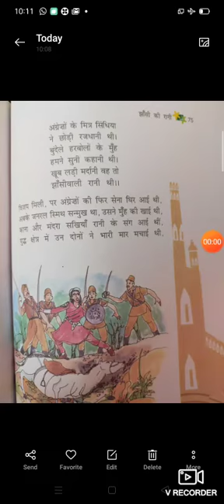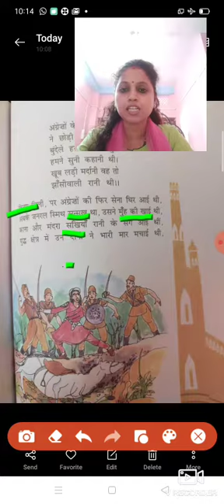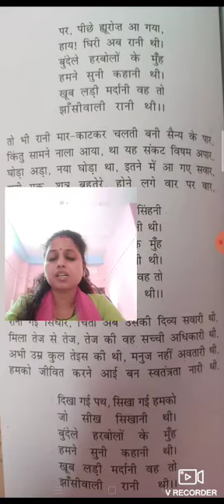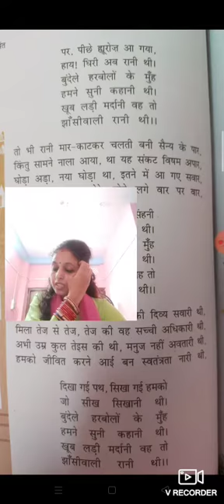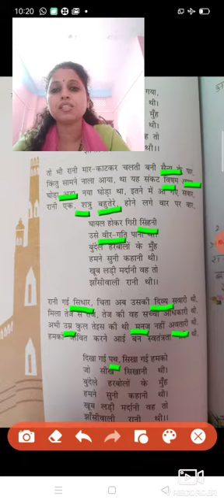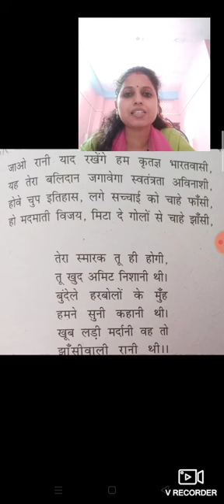Class 6c Rani lakshmi bai